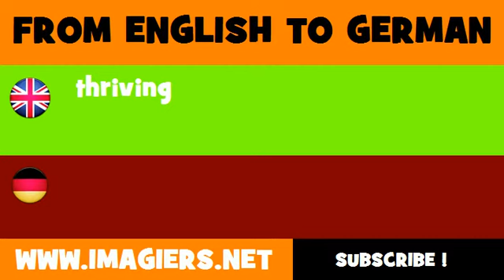FROM ENGLISH TO GERMAN = thriving